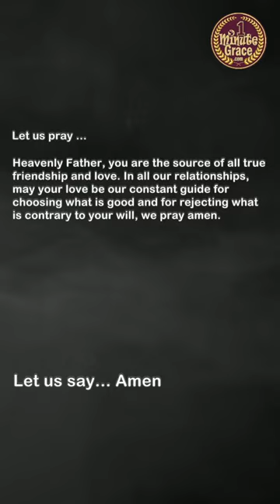St. Joseph Pignatelli, Monday, 14 November 2022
Jesuit confessor and one of the restorers of the Society of Jesus
Heavenly Father, you are the source of all true friendship and love. In all our relationships, may your love be our constant guide for choosing what is good and for rejecting what is contrary to your will, we pray amen.
Reading 1, Revelation 1:1-4; 2:1-5